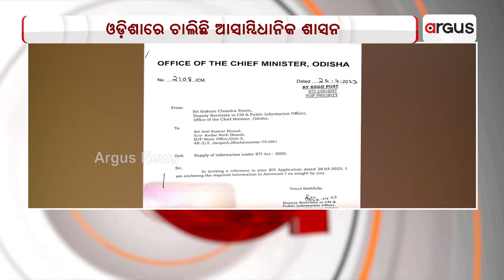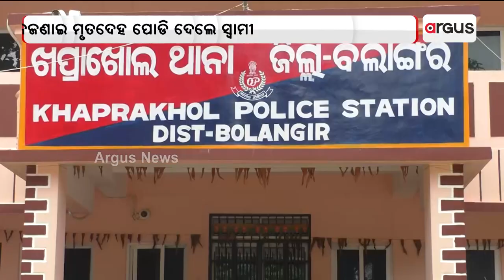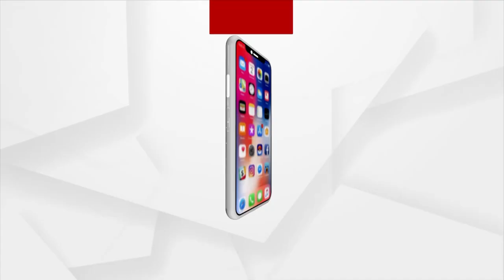ArgusUpdate@ 2 pm | 19 June 2023 | Argus News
+ ଶିମିଳିପାଳର ଦୁଇ ବନ କର୍ମଚାରୀଙ୍କ ହତ୍ୟାର ପ୍ରତିବାଦ
+ ମୁଖ୍ୟମନ୍ତ୍ରୀ ଯାଇପାରୁନାହାନ୍ତି, ସଚିବଙ୍କୁ ପଠାଉଛନ୍ତି  ପ୍ରଫୁଲ୍ଲଙ୍କ ମନ୍ତବ୍ୟ ଉପରେ ସୁଧୀର ସାମଲଙ୍କ କାଉଣ୍ଟର୍
+ ଢେଙ୍କାନାଳ ଜିଲ୍ଲାରେ ଅଘୋଷିତ ବିଜୁଳି କାଟର ପ୍ରତିବାଦ
+ ବଜ୍ରାଘାତରେ ଦନ୍ତା ମୃତ
+ ୧୫ ଦିନର ଅନବସର ପରେ ଭକ୍ତଙ୍କୁ ଦର୍ଶନ ଦେଲେ ମହାପ୍ରଭୁ
+ ରାତି ପାହିଲେ ବିଶ୍ବ ପ୍ରସିଦ୍ଧ ରଥଯାତ୍ରା